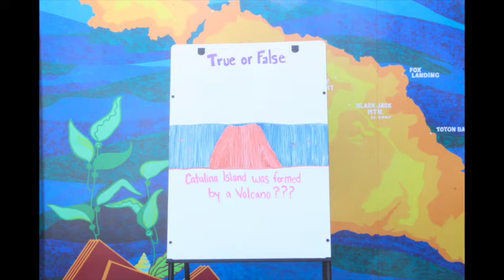Was Catalina Island formed by a volcano?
Was Catalina Island formed by a volcanic eruption? CIMI staff breaks down this geologic puzzle